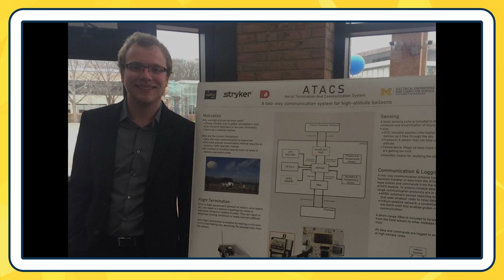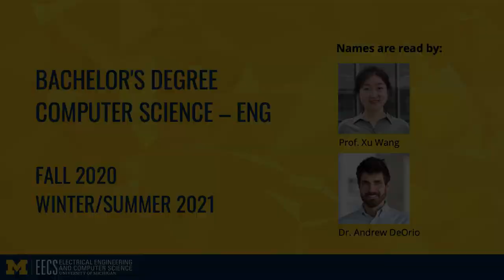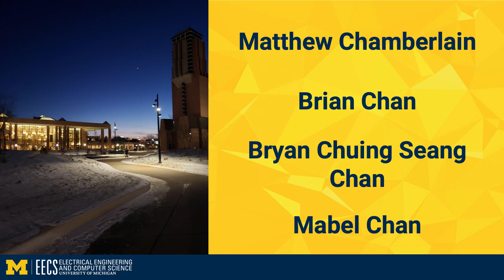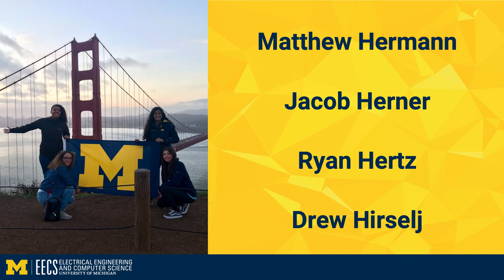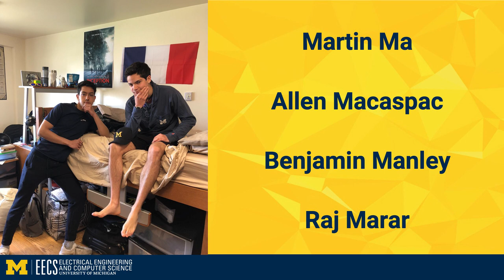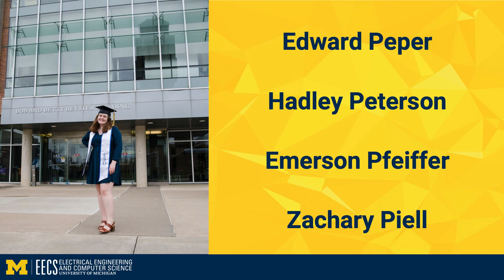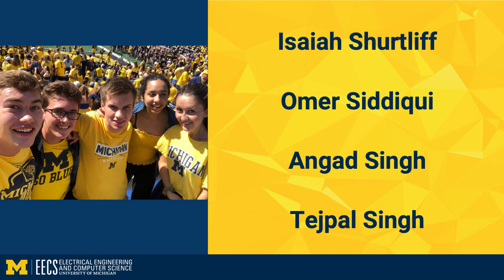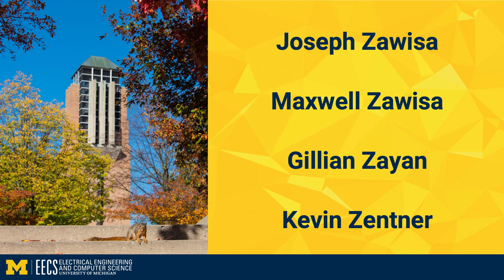Computer Science (Eng) 2021 Commencement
Join us in celebrating the graduating classes of Fall 2020, Winter 2021, & Spring/Summer 2021! This ceremony recognizes the Computer Science–Eng majors.